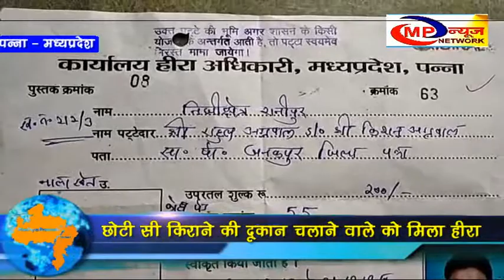पन्ना-छोटी सी किराने की दूकान चलाने वाले को मिला हीरा MP NEWS NETWORK PANNA NEWS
पन्ना के युवा व्यापारी राहुल अग्रवाल को उज्जवल किस्म का हीरा मिला. जिसकी कीमत  करीब 50 से 75 लाख  रुपए आंकी जा रही है. हीरा मिलने से छोटी सी किराने की दूकान चलाने वाला व्यापारी, रातो रात लखपति बन गया .
  पन्ना में ऐसेकई किसान हैं , जो अपने खेत में खेती की जगह हीरे की खदान खुदवा रहे हैं . ऐसे ही एक किसान के खेत में पन्ना के छोटे से युवा व्यापारी राहुल अग्रवाल ने खदान लगाई.  और उसे आज 13 कैरेट 21 सेंड का उज्जवल किस्म जैम क्वालिटी का हीरा मिल गया. इस हीरे की कीमत करीब 50 से 75 लाख रूपये बताई जा रही है . यही कारण है कि यह छोटा सा व्यापारी  चंद घंटों में लखपति बन गया. हीरा अधिकारी पन्ना ने बताया की इस हीरे को नीलामी में रखा जावेगा, जिससे उसे पचास लाख से अधिक की राशि मिलेगी .